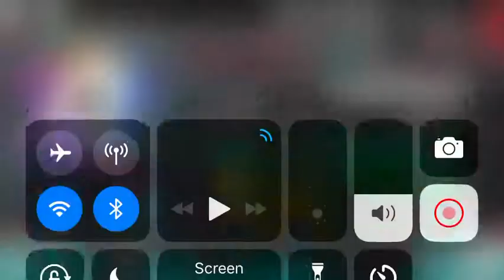Ace sniper(ace)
Game: Dynamix